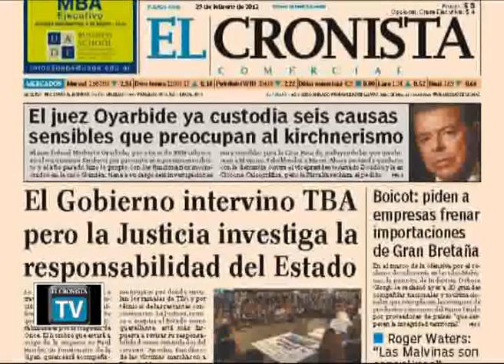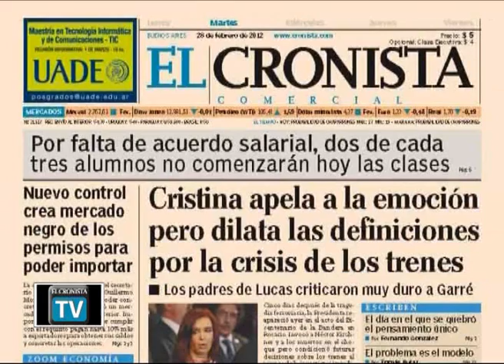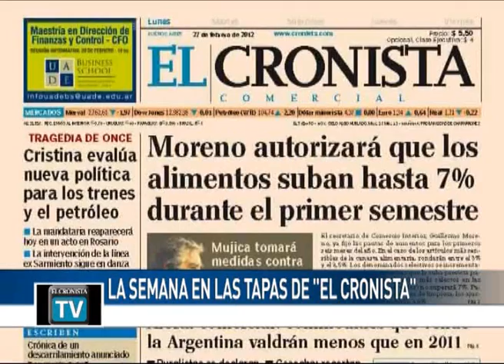BLOQUE 2 - El Cronista TV 04-03: Entrevista a Martín Redrado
El Cronista TV, todos los domingos a las 23 por A24, con la conducción de Fernando González.